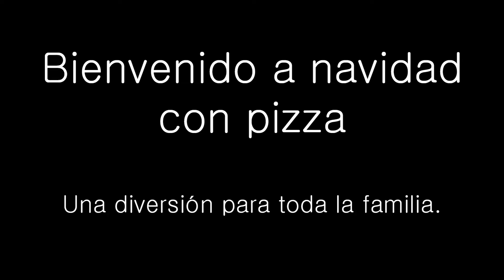Pizza de la Weihnacht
Ein säuerlich-spritziger Duft versprüht sich durch die Stadt. Es ist Weihnachtszeit! Doch was könnte man an diesem heiligen Abend feierlich verspeisen? Eine Pizza vielleicht? Mmmmm.. Pizza. Das würzherbende Einhorn entschied sich also, lässig den Teigmeister durch die Lüfte zu schweben und flux einen Belag zu zaubern. Doch sehen Sie selbst.